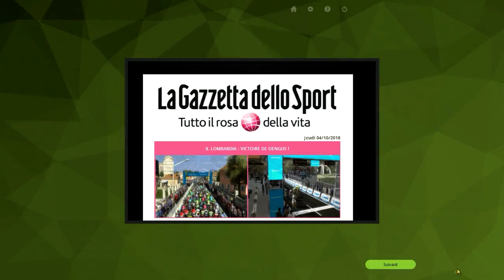PCM 2015 | Carrière Abonnés | Ep 33. Tour de Lombardie.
Saison 2. Pro Cyclist + les abonnés.
Évoluons ensemble pour atteindre les sommets !